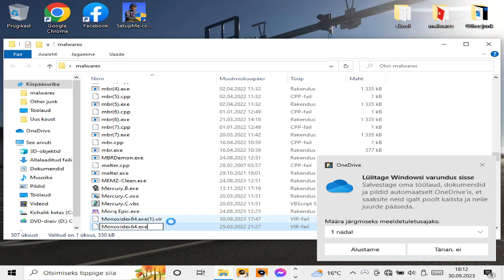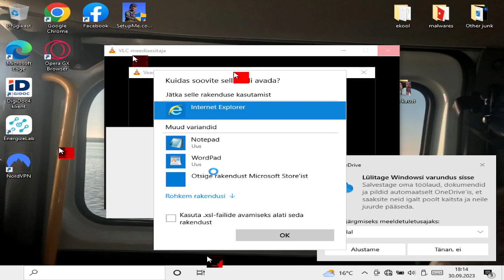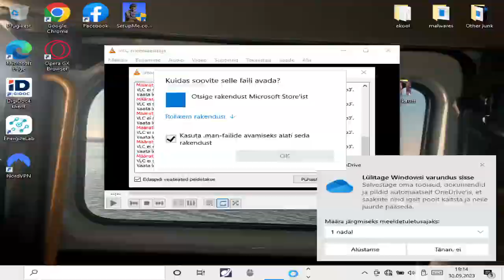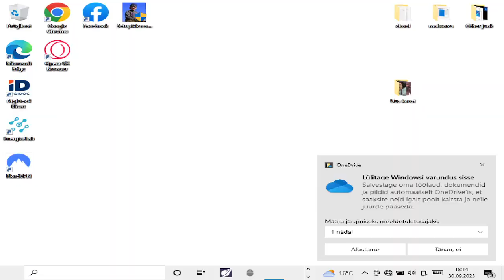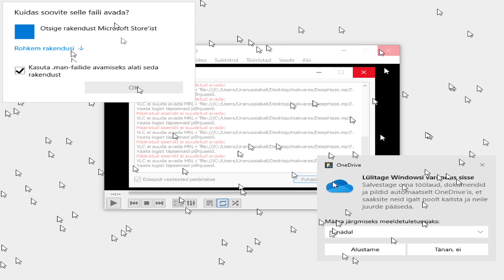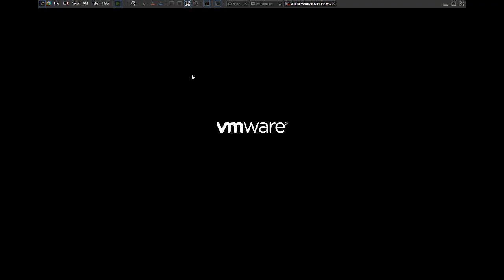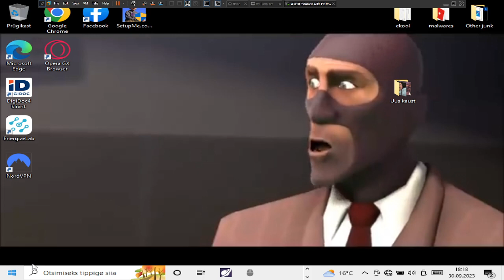Monoxide.EXE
*Primary Description:*
_(Not Set)_

*Warning/s:*
_(No warning/s)_

*Topic/s:*
_(Not Set)_

*ATTENTION!*
POSTING DISRESPECT TO MY CONTENT/FYP-RELATED COMMENTS WILL RESULT IN:
_Blocking/hiding_
_Enemyship_
_Me roasting/getting revenge/raiding at you_
_etc._